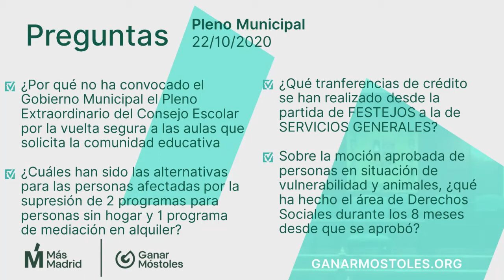Susana pregunta si se han realizado las actuaciones sobre los animales de personas vulnerables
Susana García: Referente a la moción presentada por nuestro partido en el Pleno ordinario de febrero sobre las personas en situación de vulnerabilidad y los animales, ¿qué ha hecho el área de Derechos Sociales durante los 8 meses desde que se aprobó la moción, para dar cumplimiento a los acuerdos?
Pleno 22/10/2020: Susana García en pregunta de respuesta oral al gobierno